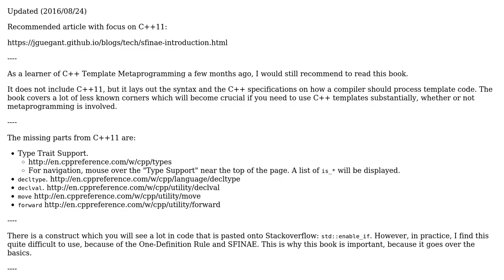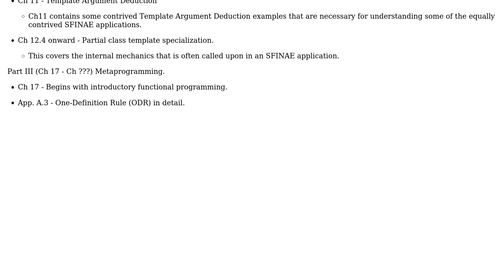Software Engineering: "C++ Templates: The Complete Guide" (c) 2002 -- up to date with C++11?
With thanks & praise to God, and with thanks to the many people who have made this project possible! You are responsible for your own actions.